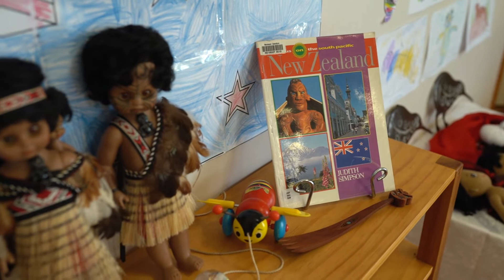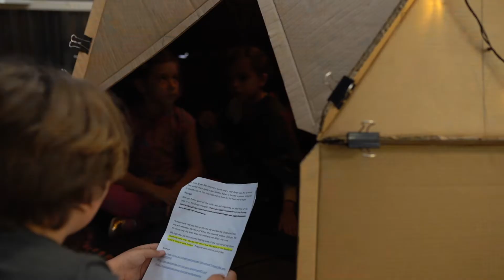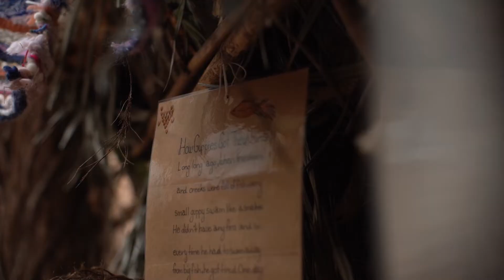Caboolture Montessori School (Australia) Students Celebrate M150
Caboolture Montessori School (QLD, Australia) students celebrate 150 years since the birth of Maria Montessori